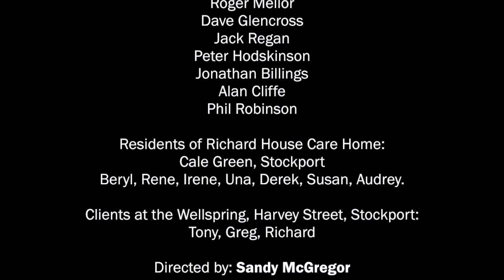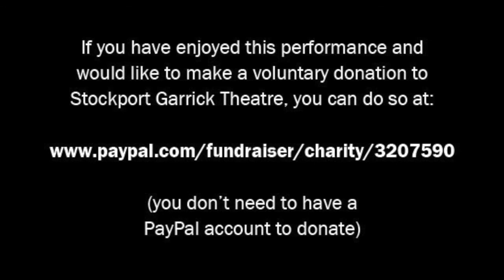Stockport Voices Pt 03 - Community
The is a recording of the third section of the rehearsed reading of Stockport Voices by Martin Pritchard which was broadcast on 8 July 2020 via the Zoom Messaging app.

If you enjoy Stockport Voices and would like to make a voluntary donation towards the Garrick’s ongoing redevelopment and running costs, you can do so at: